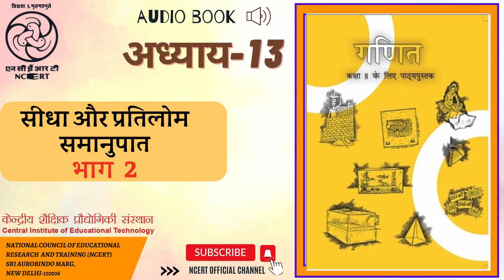अध्याय 13 सीधा और प्रतिलोम समानुपात भाग 2